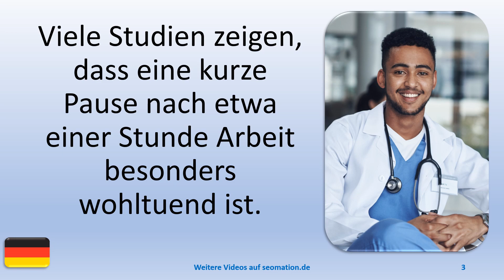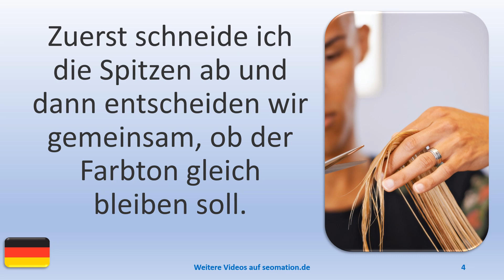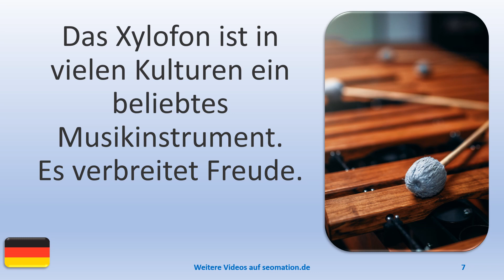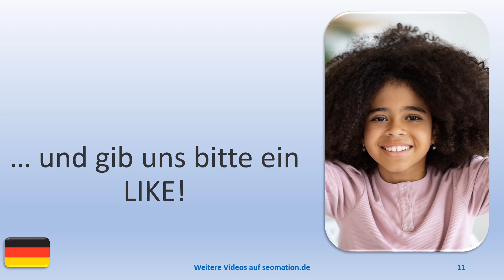▶️8029▶️ Ich lerne Deutsch mit Texten und Bildern in unterschiedlichen Situationen.